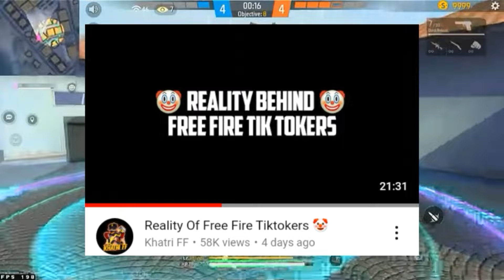Smooth444 gameplay After PC CHECK-UNFAIR PROVE?😭Finally Khatri ff REPLY🙏Shiva bhai , mentorx ff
Hello guys I am basically a youtuber of free fire news community and a mobile player of ff.

👉Tags Ignore:-

nonstop gaming hacker expose
nonstop gaming Vs mentor
mentor ff Vs nonstop gaming
nonstop gaming Vs Shiva bhai
khatri ff expose